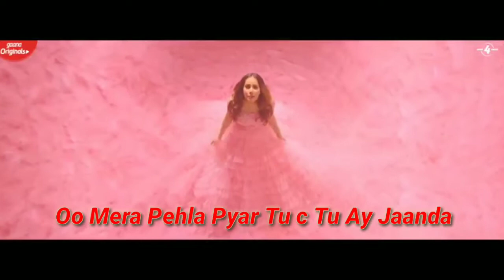|Duji Vaar Pyar|Lyrics Full Video|Lyrics Mint|